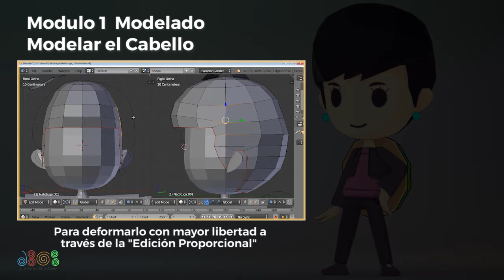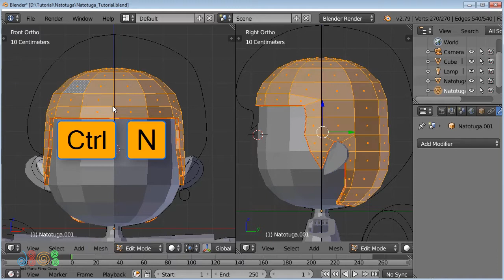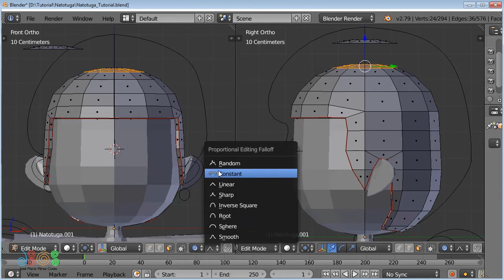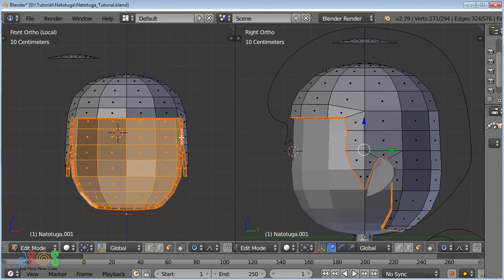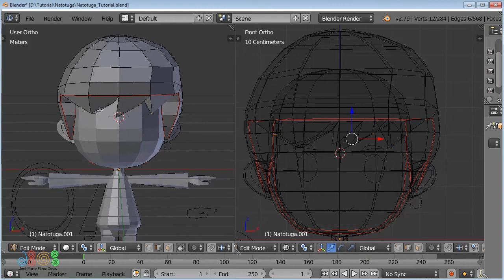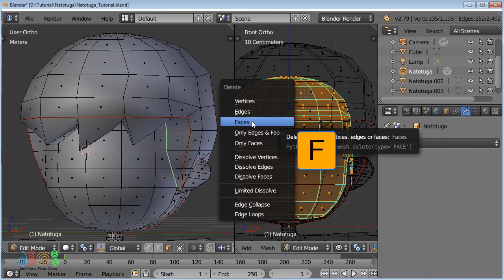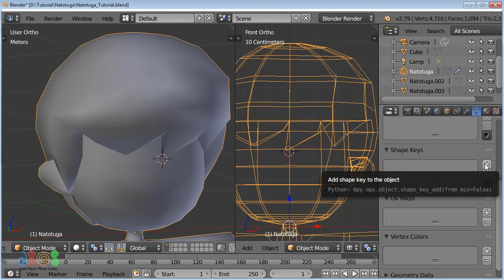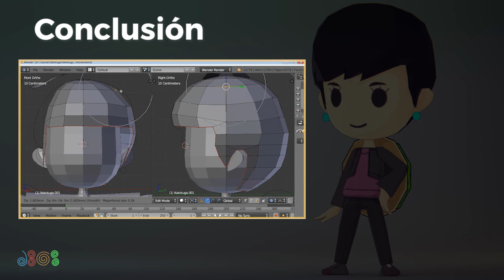Crear Personaje Low Poly #12 Modelar CabelloPara Principiantes en Blender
Subtitulos en proceso/  subtitles in proces

Hola y bienvenidos a la doceava parte de esta serie de tutoriales para crear un personaje de baja resolución en Blender. Y la onceava sección del módulo de modelado.

En esta sección, vamos a modelar el cabello de nuestro personaje,
para lograrlo vamos a aprender a:

* Duplicar, separar y darle volumen a un segmento de nuestro modelo, para deformarlo con mayor libertad a través de la edición proporcional.

* Ocultar vértices para que nuestro objeto siga siendo consistente con el original y así tener total garantía de que el cabello y el cuerpo queden totalmente unificados, sin importar que tanto hallamos deformado la geometría.

* Definir las aristas, para que las regiones del cuerpo de nuestro personaje se puedan distinguir mejor en modo edición

Y finalmente

*Usar las formas clave, y una brocha del modo escultura, para cambiar el peinado de nuestro personaje.

Como siempre aprecio mucho sus comentarios y su apoyo, lamento la tardanza de cada video, pero todo ello se debe a lo que tardo en editar, hacer el guión y subtitular.

 ¡Muchas gracias por leer y ver!